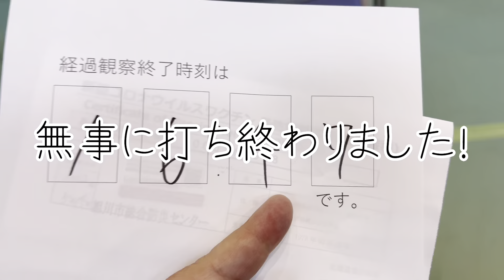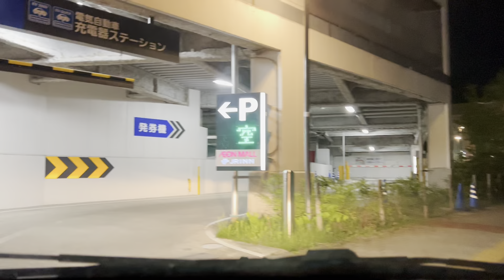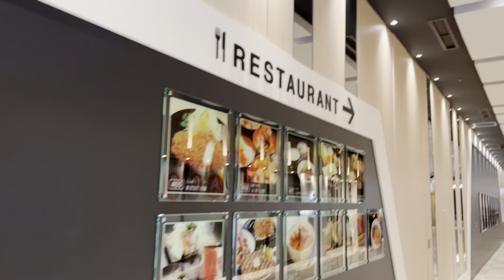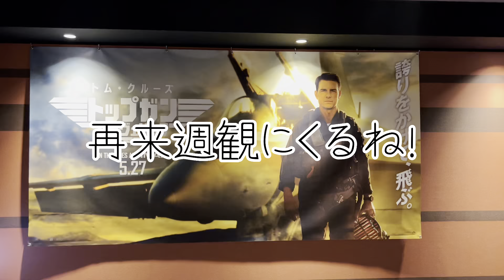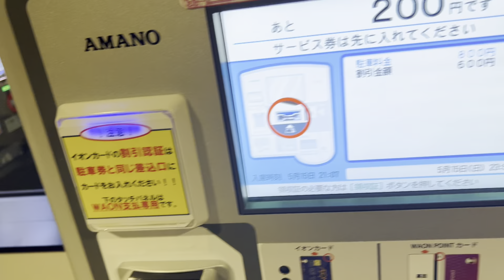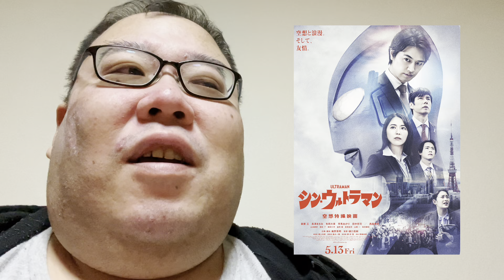ENODAI Sunday 特別企画 ワクチン接種ドキュメント 2022/05/14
3回目のワクチン接種でした！

自己体験が皆様の参考になればと思ったのですが・・・

最後にこんな結末を迎えるとは・・・